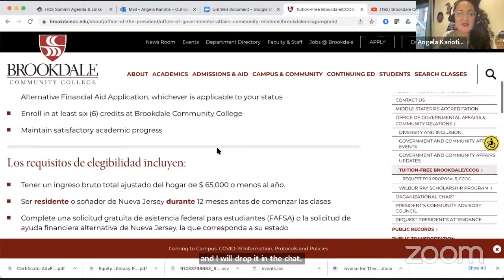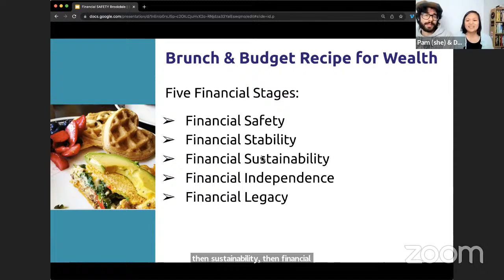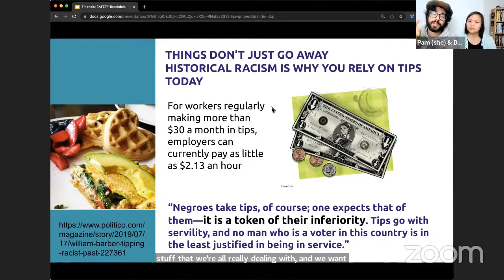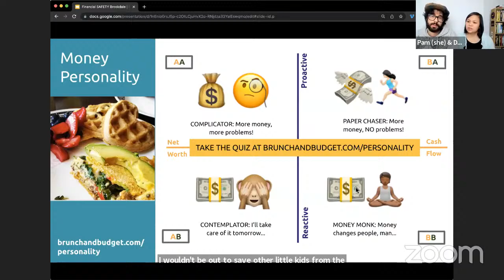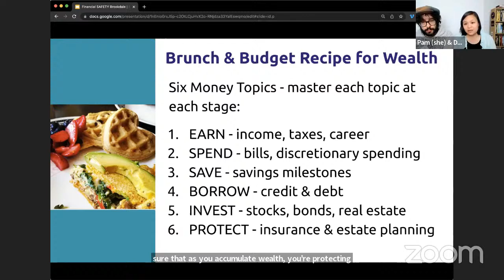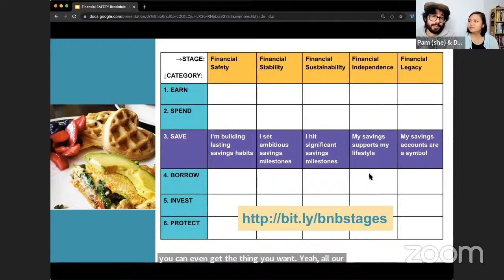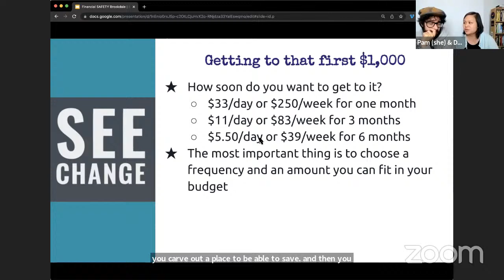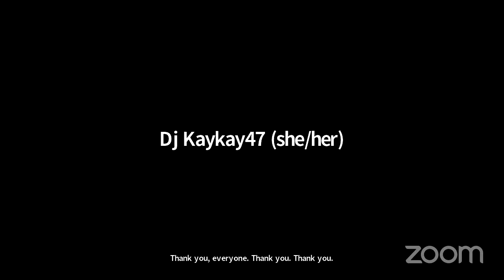5 Stages To Your Financial Legacy | PART 1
5 Stages to Your Financial Legacy by Brunch & Budget is presented to the community by Brookdale’s Community College Opportunity Grant +++
To find out more about Tuition-Free Brookdale and to sign up for a virtual information session, +++ The Director of Diversity & Inclusion, Angela Kariotis, welcomes collaborations.